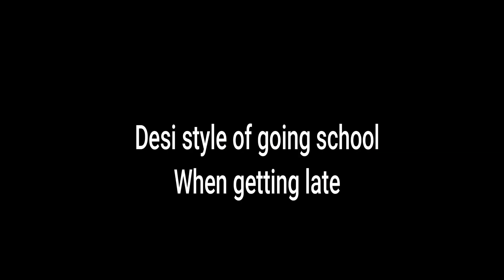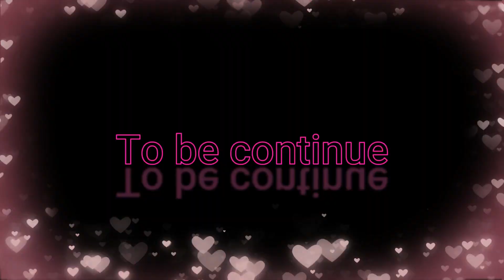DESI v/s CITY LIFESTYLE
IT is a compare in desi and city lifestyle it is only for fun .
PLEASE dont take on yourself .
Fella do dostoo.